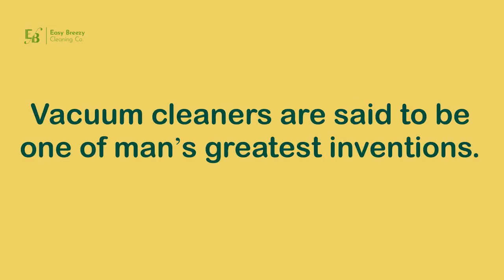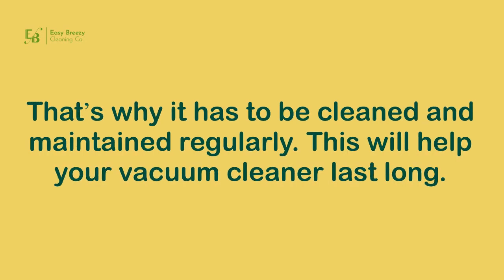Vacuum Cleaner 101: Keeping Your Vacuum Clean & Working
Vacuum cleaner cleans all the dirt from your home and for sure it already accumulated a lot of dirt and germs.

At this point, it could contain bacteria and can contaminate your home and might cause allergies also to you and your family.

BUT! Don’t you worry! Don’t throw your vacuum away. Here is a cleaning tip for you on how to keep your hard-working vacuum cleaner clean.

Call Easy Breezy now and book a cleaning. We will leave your home spotless in no time.